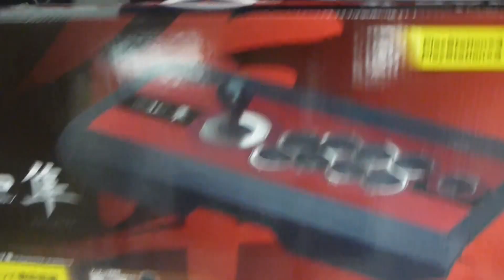HORI REAL ARCADE PRO V HAYABUSA FOR PS4/PS3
item code : ps4-010058